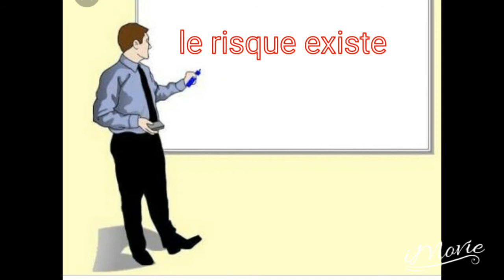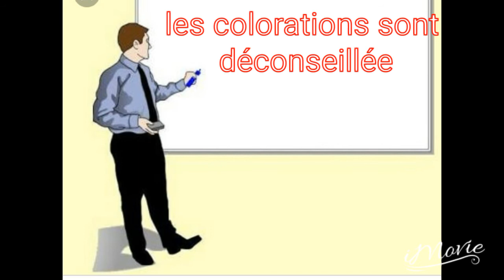Mes MÈCHE pendant MA grosesse السبغة و الحمل 😕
Merci شكرا
Suggérer des thème de vidéo💭
partager a vos amies👌